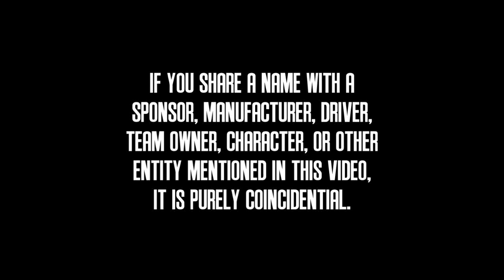2014 PCC Cup Series: Race 8: Chicago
The PCC Cup Series heads to the windy city for speedway action at one of the most unique tracks in the world.